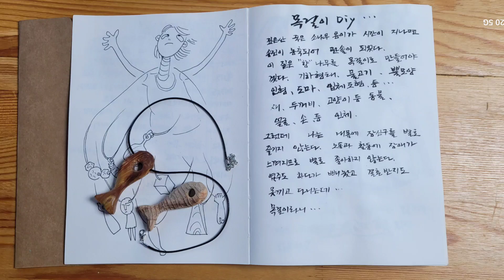목각 목걸이 만들기